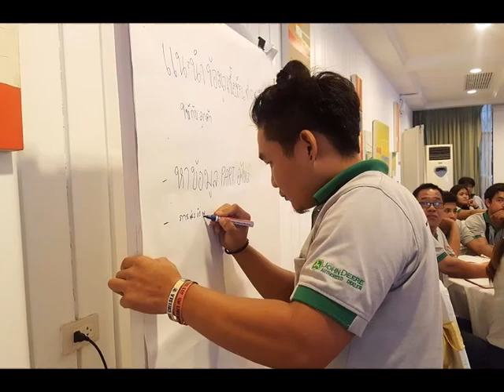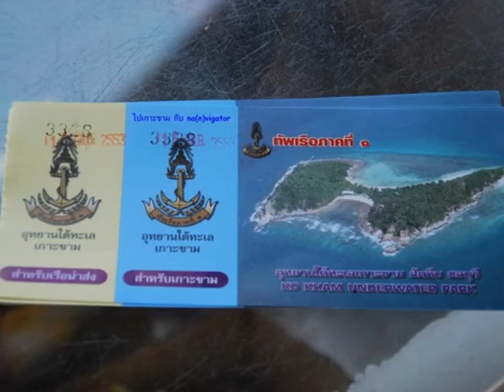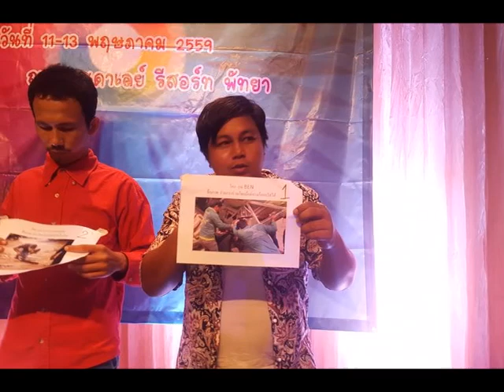TK@เกาะขาม พัทยา#11-13 พ.ค.59#DoDeeTour